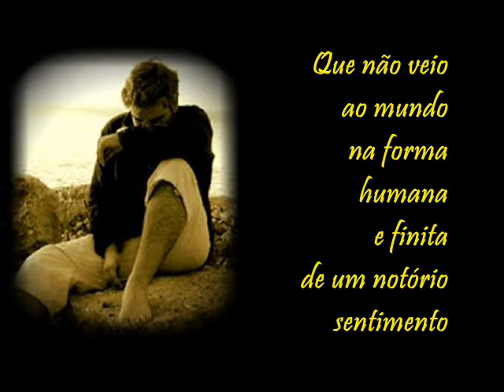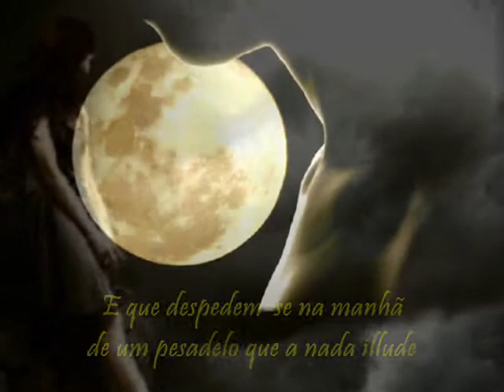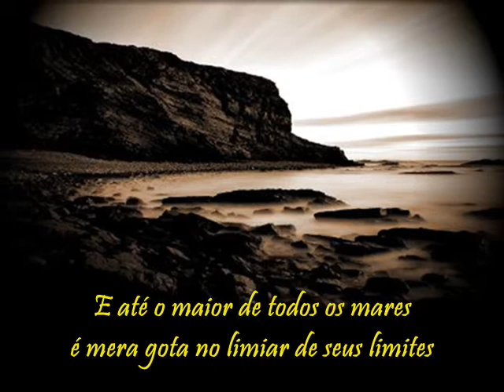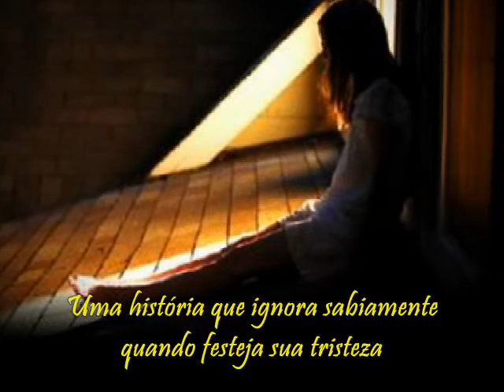Reinaldo Ribeiro - Minha história de amor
Reinaldo Ribeiro - O Poeta do Amor